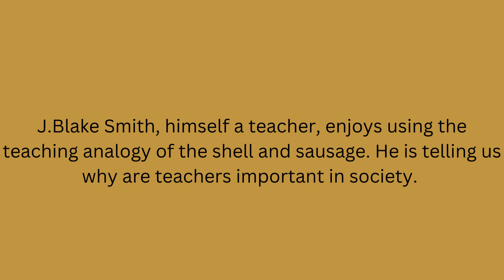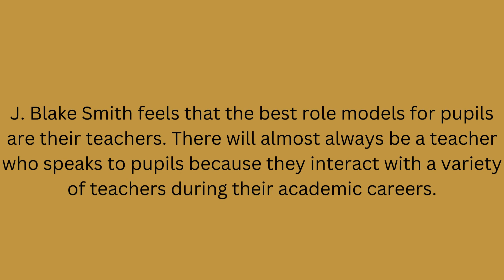Why Are Teachers Important In The Society | J Blake Smith